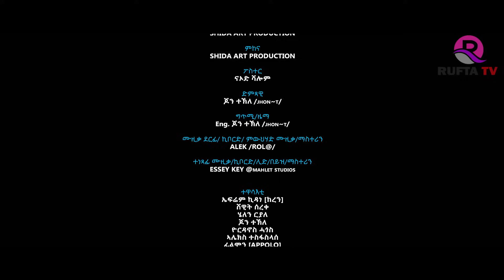NEW ERITREAN SERIES MOVIE 2023 - SLE MEN BY SHEMS TESFASLASIE PART 03 - ተኸታታሊት ፊልም ስለመን 3ይ ክፋል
RUFTA TV - NEW ERITREAN SERIES MOVIE 2023 - SLE MEN BY SHEMS TESFASLASIE  PART 03 - ተኸታታሊት ፊልም ስለመን 3ይ ክፋል